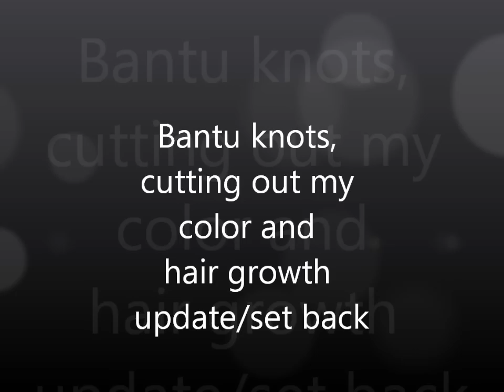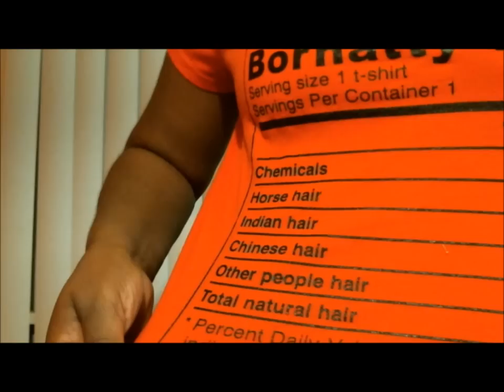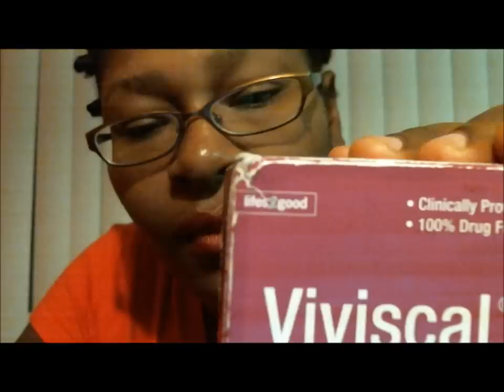Bantu Knots, cutting out color & growth challenge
Hey guys, Meisha with NewBeing Naturlaz here..thanks for stopping by (Plz thumbs up this video). Here is an update on my growth, and how I do my bantu knots, cutting out my color and hair growth challenge. I am now 25 months Natural..Please leave me a comment questions you may have below. Be blessed